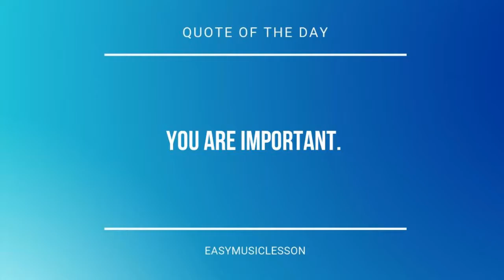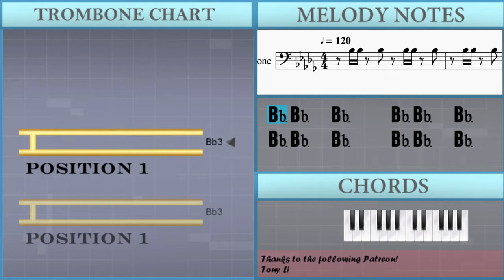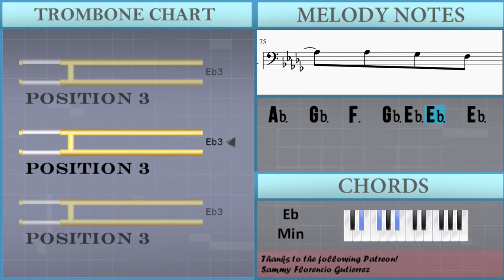How to play Leek Spin(levan Polkka) by Loituma on Trombone (Tutorial)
The easiest way to learn how to play Leek Spin(levan Polkka) by Loituma on the trombone. It's a trombone tutorial for Leek Spin(levan Polkka) by Loituma.

EasyMusicLesson teaches you to play the your favorite instrument, through easy and simple animation so that you too can learn how to play Leek Spin(levan Polkka) by Loituma on the trombone easily. A trombone tutorial with visual animation graphic.

Chords of Trombone arrangement:
Eb Min   Eb Min   Eb Min   Eb Min   Eb Min   Bb Min   Db Maj
Eb Min   Eb Min   Eb Min   Eb Min   Eb Min   Eb Min   Bb Min
Db Maj   Eb Min   Eb Min   Eb Min   Eb Min   Bb Min   Db Maj
Bb Min   Db Maj   Eb Min   Eb Min   Eb Min   Eb Min   Bb Min
Db Maj   Bb Min   Db Maj   Eb Min   Eb Min   Eb Min   Eb Min
Db Maj   Eb Min   Eb Min   Eb Min   Eb Min   Eb Min   Eb Min
Bb Min   Db Maj   Bb Min   Db Maj   Eb Min   Eb Min   Eb Min
Eb Min   Eb Min   Eb Min   Bb Min   Db Maj   Eb Min   Eb Min
Eb Min   Eb Min   Eb Min   Eb Min   Bb Min   Db Maj   Eb Min
Eb Min   Eb Min   Eb Min   Bb Min   Db Maj   Bb Min   Db Maj
Eb Min   Eb Min   Eb Min   Eb Min   Bb Min   Db Maj   Bb Min
Bb Min   Db Maj   Eb Min   Eb Min   Eb Min   Eb Min   Eb Min
Eb Min   Bb Min   Db Maj   Eb Min   Eb Min   Eb Min   Eb Min
Eb Min   Bb Min   Db Maj   Bb Min   Db Maj   Eb Min   Eb Min
Eb Min   Eb Min   Bb Min   Db Maj   Eb Min   Eb Min   Eb Min
Eb Min   Eb Min   Bb Min   Db Maj   Bb Min   Db Maj   Eb Min
Bb Min   Db Maj   Bb Min

Melody notes of Trombone:
Bb2 Bb2 Eb3 Eb3 Eb3   Eb3 F3 Gb3 Gb3 Eb3   Eb3   Gb3
F3 F3 Db3 Db3 Db3   F3   Gb3   Eb3   Eb3
Bb2   Eb3   Eb3   F3 F3 Gb3   Eb3 Eb3 Eb3   Gb3 Gb3
Bb3   Ab3 Ab3 Gb3   F3 F3 Gb3   Eb3   Eb3   Gb3 Gb3
Bb3   Bb3